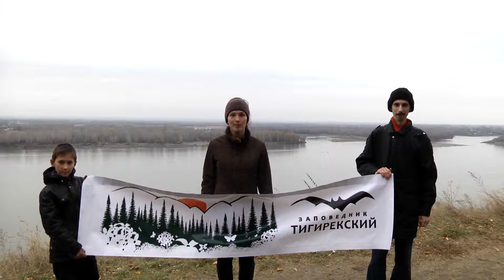В гости к снежному барсу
Автор ролика Виктор Никулкин. Ролик сделан по заказу WWF Алтае-Саянского экорегиона. Мы принимали участие в его записи.